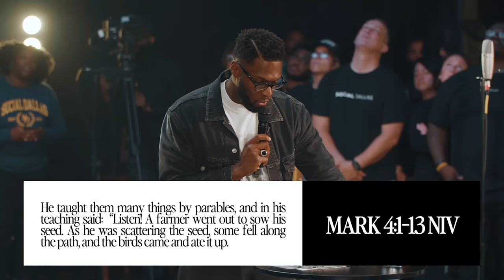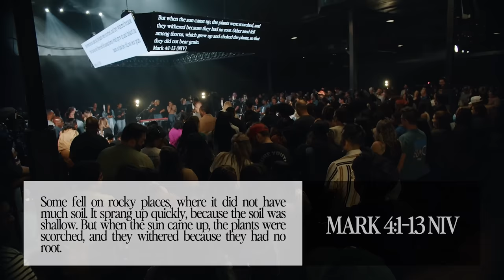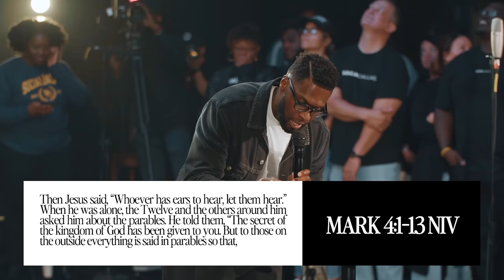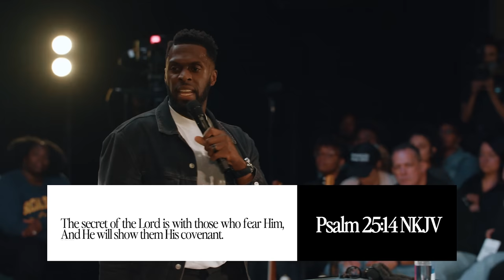"Best Kept Secret" | Robert Madu | Social Dallas